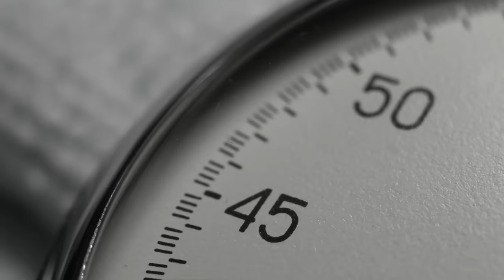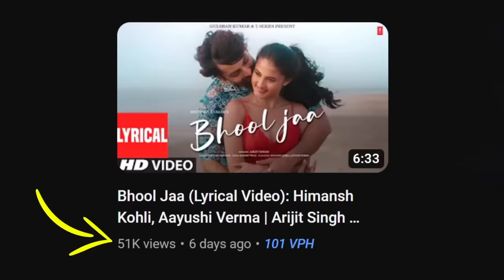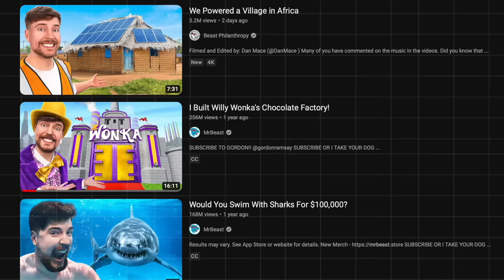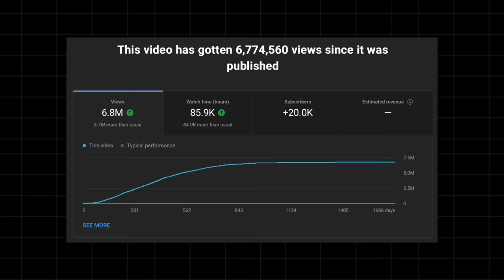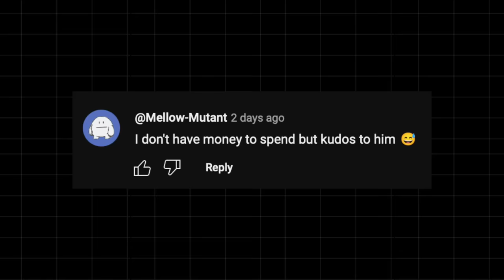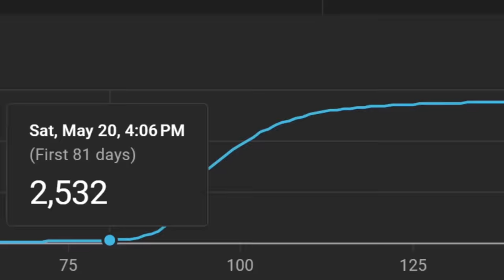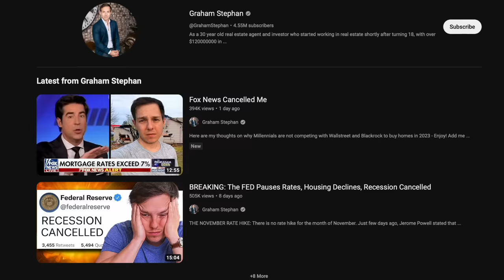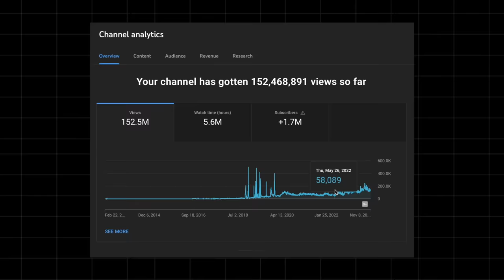The FIRST Sign Your YouTube Channel Will FAIL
If you are a small channel struggling to grow on YouTube you'll want to know why. Here are the reasons why your YouTube channel is failing... or not.

💡What is that cool equalizer graphic thing in the background?💡

⏱️⏱️VIDEO CHAPTERS⏱️⏱️
0:00 - Is your YouTube channel failing?
1:00 - Low subscriber counts
3:06 - No viral videos
4:36 - Dislikes and negative comments
6:17 - YouTube algorithm ignoring you
7:47 - The real reason YouTube channels fail